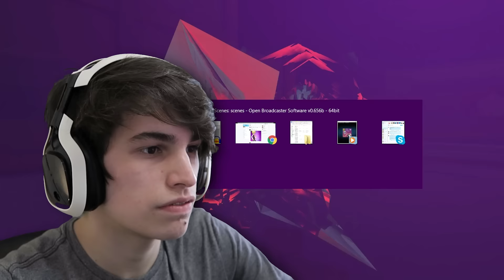SMASH ME | Where's My Hammer?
Welcome to my sub-par video! I hope you somehow enjoy this :)

▼ Content Info Below! ▼

I post more stuff over at these places!

Outro song created by Vexento!